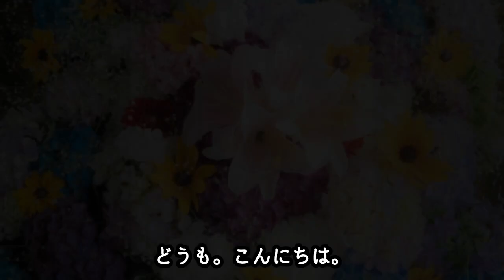高田万由子 旦那の葉加瀬太郎の不倫と息子から暴力を受けていた衝撃の過去…父親が兵器機械商社の社長と言う事実に驚きが隠せない！？”東大出身タレント”で時代を築いた彼女の壮絶な過去に迫る！？